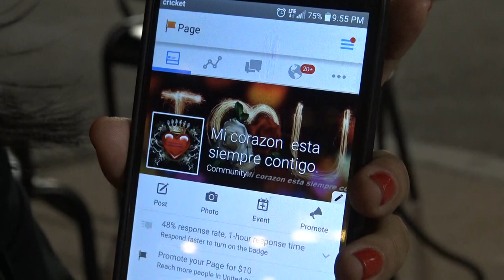La Bloguera Salvadoreña